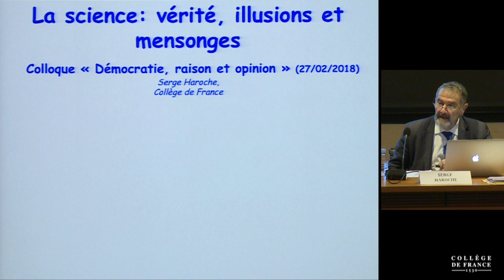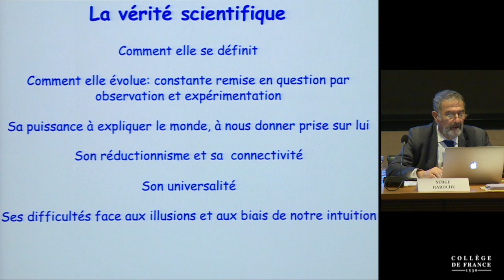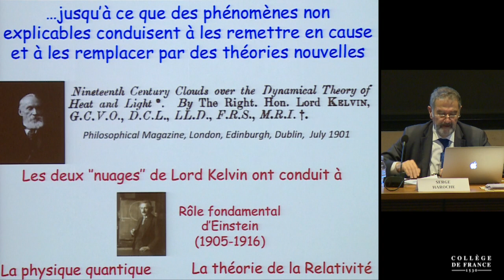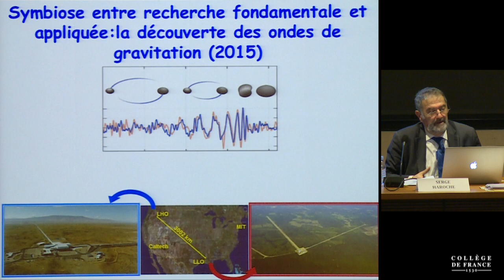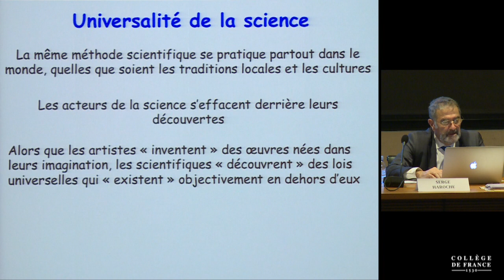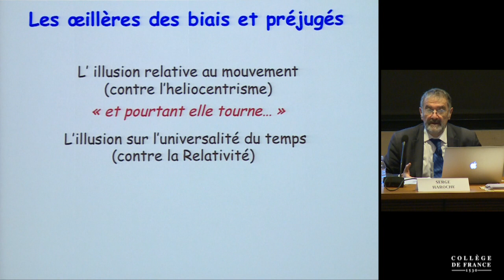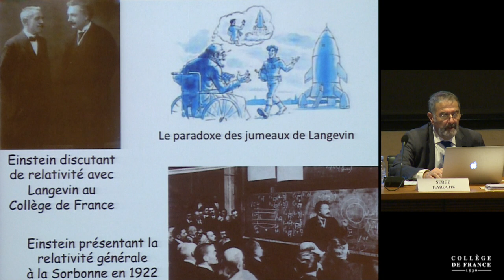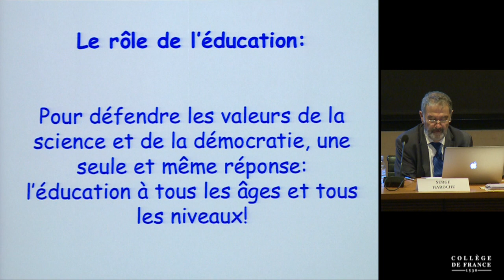La démocratie à l'âge de la post-vérité (10) - Pierre Rosanvallon (2017-2018)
Colloque 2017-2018 : La démocratie à l'âge de la post-vérité
Conférence du mardi 27 février 2018 : La science confrontée au relativisme

Intervenant(s) : Serge Haroche, Collège de France

Chaire Histoire moderne et contemporaine du politique (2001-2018)
Professeur : Pierre Rosanvallon